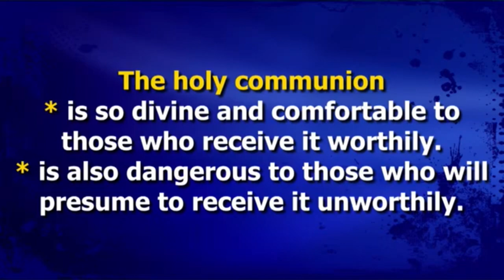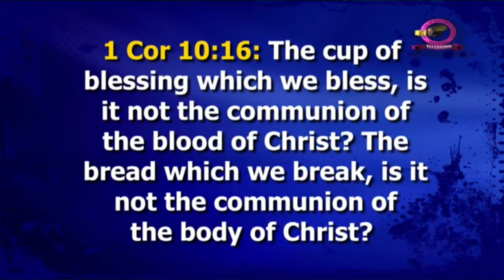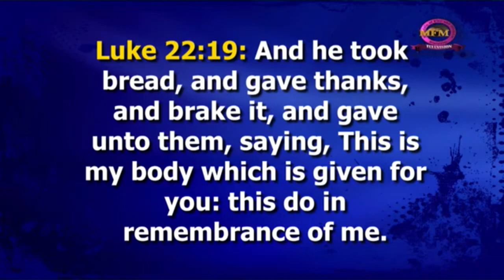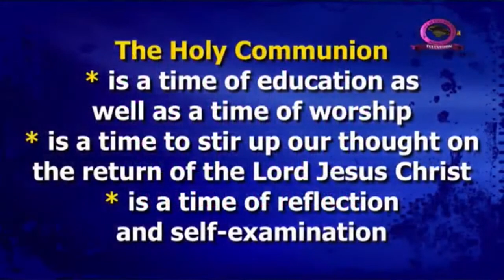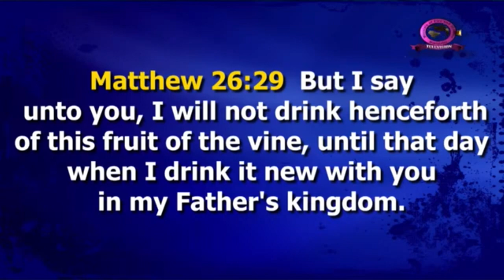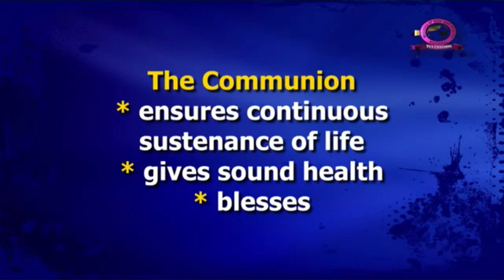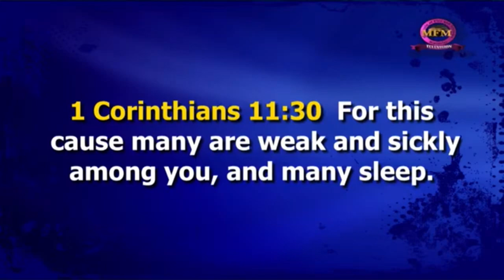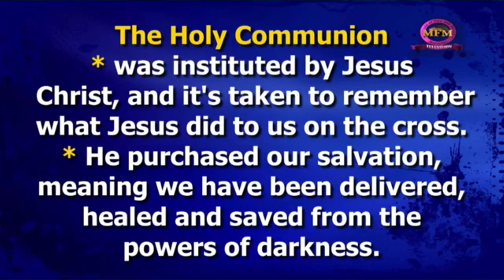The Holy Communion (Dr. D.K Olukoya)